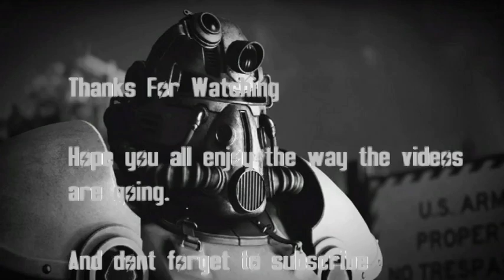Fallout 4 Exploring Survival Part 5 Wicked Shipping Fleet Lock up, Sunshine Tidings CO-OP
Exploring Fallout 4 Survival Exploring With Sole Survivor Ray, Part 5 of the series, In This Part We Are Heading South to clear out The Shipping Fleet lock-up and then on to our next home away from home Sunshine Tidings CO-OP.